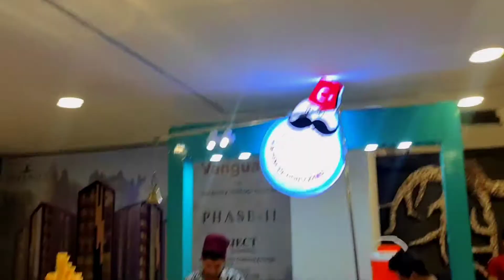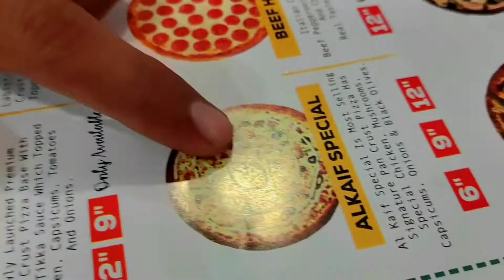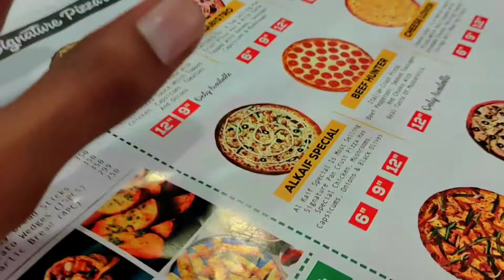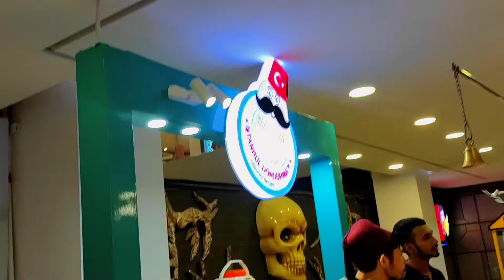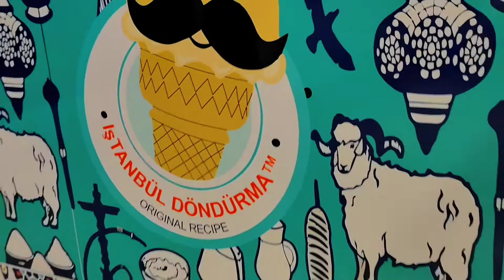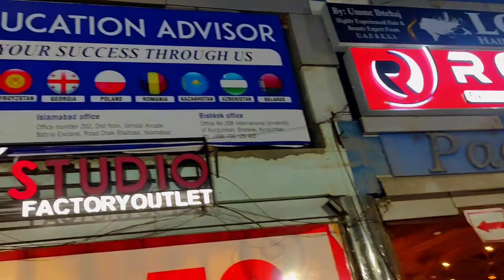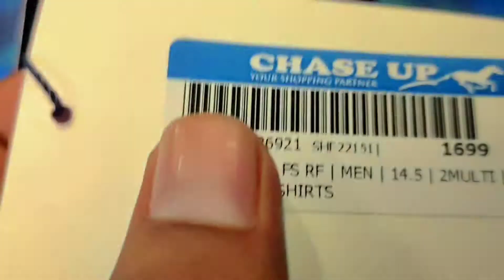Pizza party and shoping in Mall of Multan | Shoping In Chaseup | Reviews about alkaif